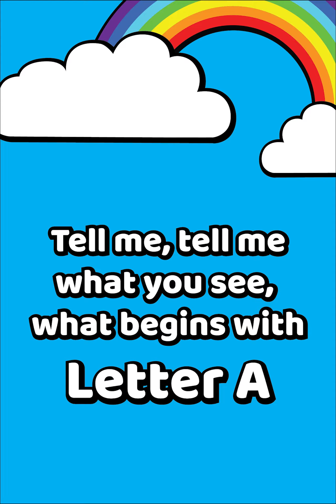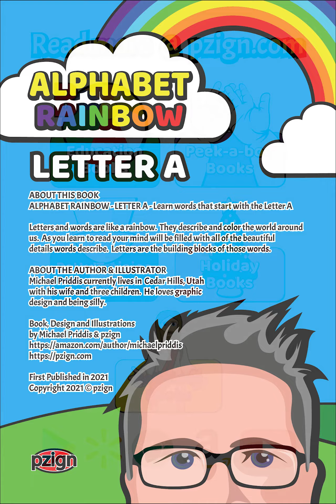Alphabet Rainbow Letter A Listen and Read